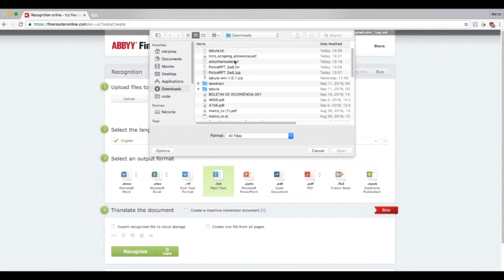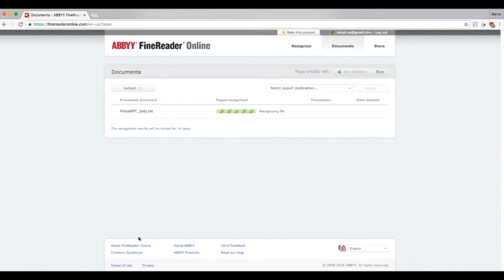SOD 2 2 Screencast AR